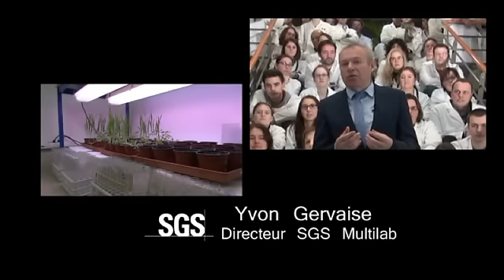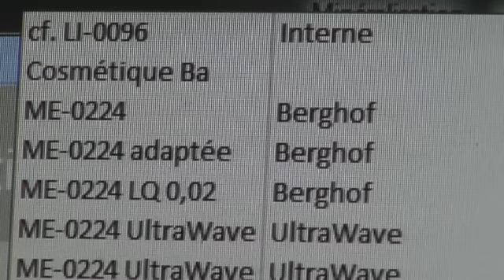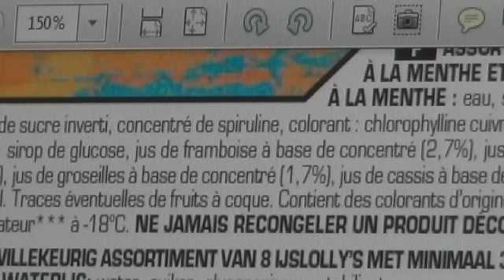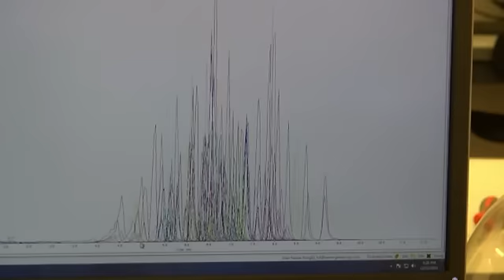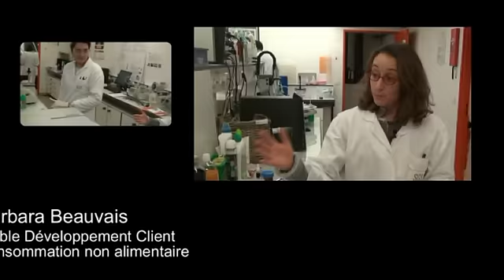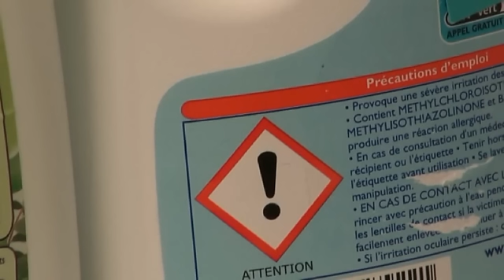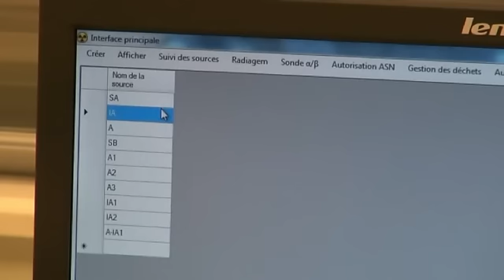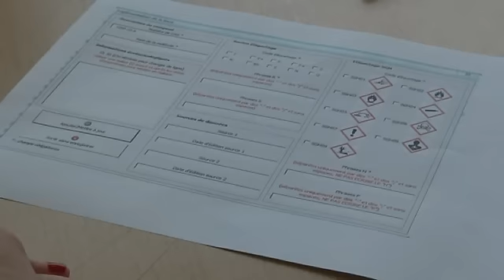SGS Multilab Rouen présentation réalisation ngns TV